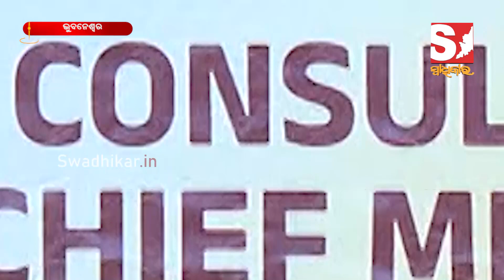ପୂର୍ଣ୍ଣାଙ୍ଗ ବଜେଟ୍ ପାଇଁ ମୁଖ୍ୟମନ୍ତ୍ରୀଙ୍କ ପ୍ରାକ୍ ବଜେଟ ପରାମର୍ଶ ବୈଠକ ଅନୁଷ୍ଠିତ ।